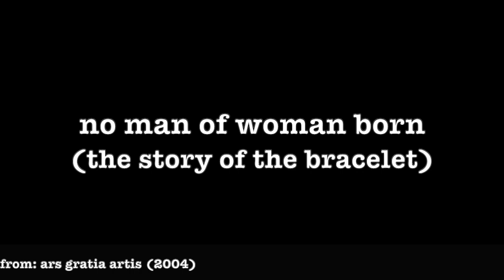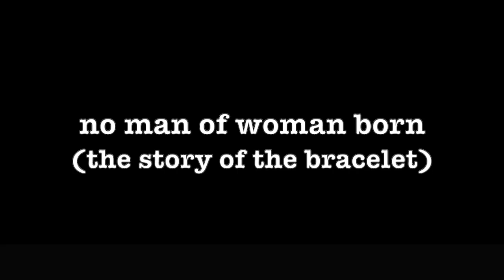[0401] NO MAN OF WOMAN BORN (THE STORY OF THE BRACELET) [poems poetry thepoetBAC arsgratiaartis]